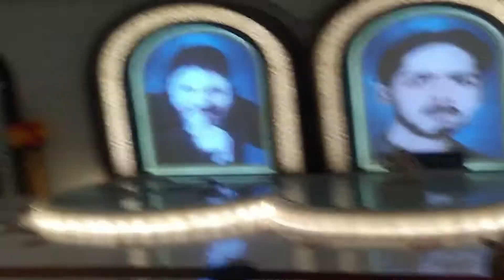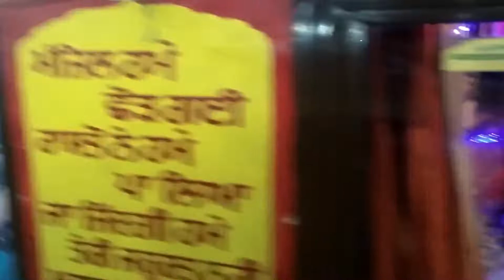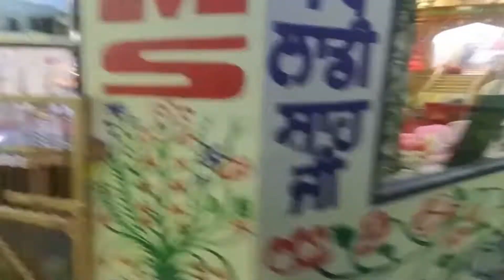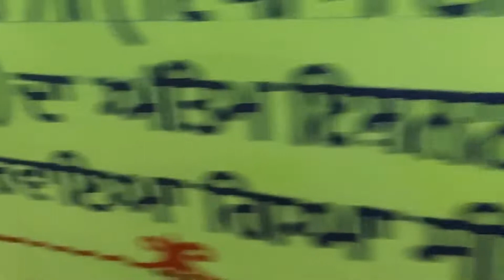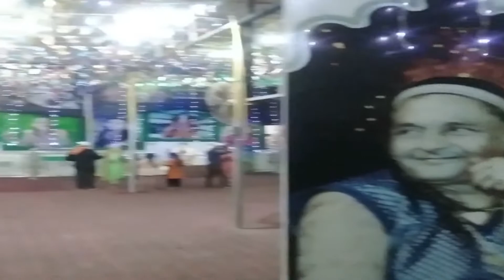बाबा मुराद शाह नकोदर Everyone's wishes come true here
Everyone's wishes come true here
Baba Murad Shah